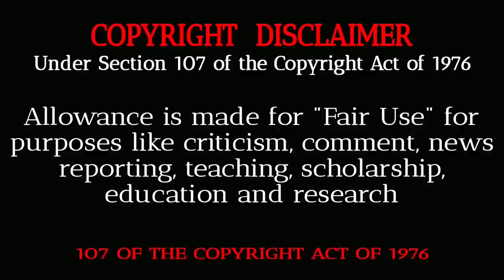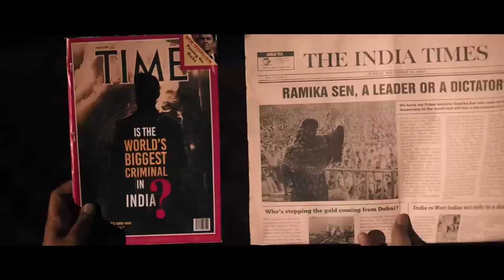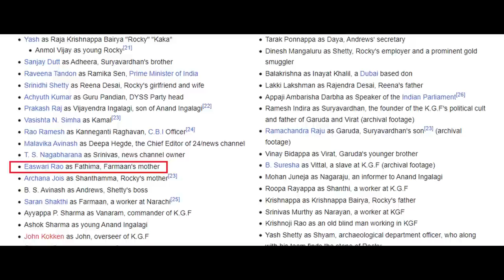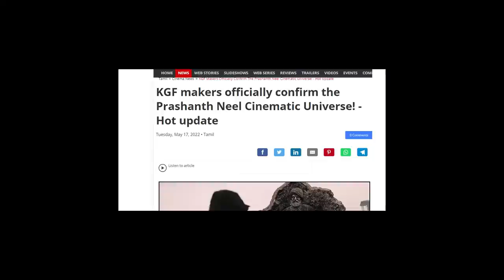KGF Chapter 2 Explained | Bangla Explanation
K.G.F: Chapter 2 is a 2022 Indian Kannada-language period action film written and directed by Prashanth Neel, and produced by Vijay Kiragandur under the banner Hombale Films. The second installment in a two-part series, it serves as a sequel to the 2018 film K.G.F: Chapter 1.

📎Dark Series Explained in Bangla